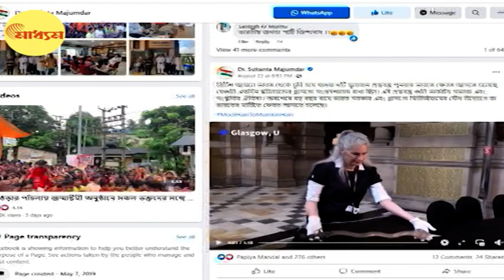UK museum returns Indian artefacts: ব্রিটিশ আমলে চুরি যাওয়া প্রত্নবস্তু ফিরছে ভারতে | Bangla News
ব্রিটিশ আমলে চুরি যাওয়া মূল্যবান সামগ্রী ফিরছে ভারতে।  মোট ৭টি মূল্যবান প্রত্নবস্তু (artefacts) দিল্লির হাতে তুলে দেওয়ার সিদ্ধান্ত নিয়েছে স্কটল্যান্ড। সেদেশের গ্লাসগো সংগ্রহশালায় (Glasgow Museum) এতদিন রাখা ছিল এই প্রত্নবস্তু গুলি। দেখুন চতুর্দশ শতকের চোখ ধাঁধানো তলোয়ার থেকে চুরি যাওয়া মূর্তি।

Glasgow Museum signs to return seven antiquities artefacts back to India

Special thanks to NCV-NO COPYRIGHT VIBES for The Beautiful music